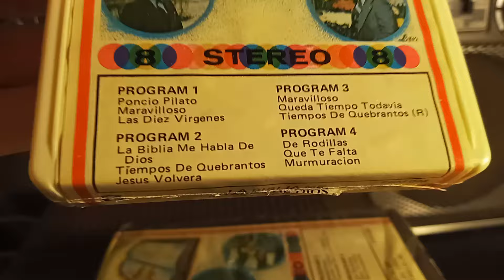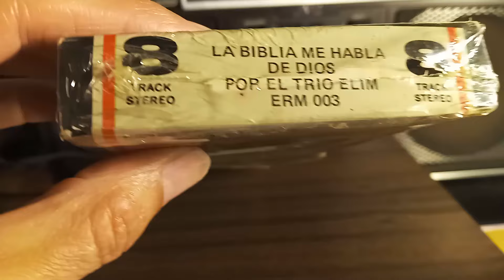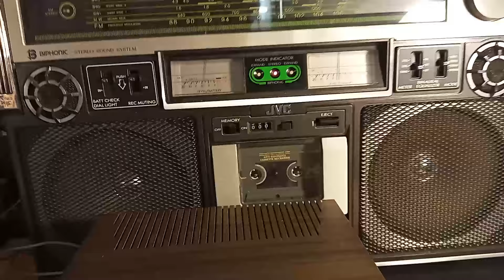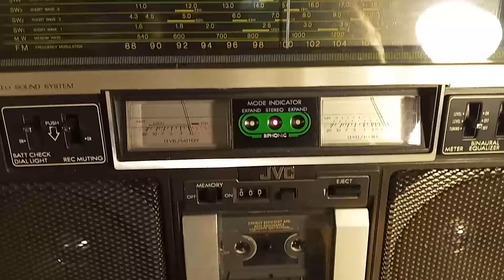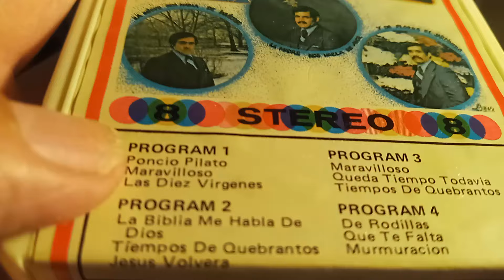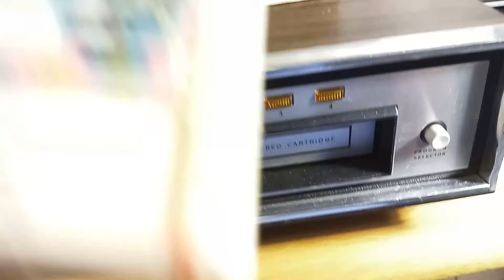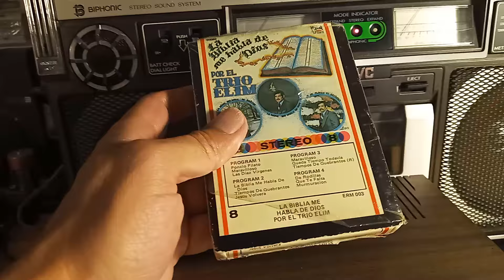TRIO ELIM CON EFRAIN VEGA CANTA: (JESUS VOLVERA) 1979 CINTA DE 8 TRACK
MUSICA CRISTIANA PARA GLORIA DE DIOS:
ME PUEDEN ESCRIBIR A:
OH MI FACEBOOK:
ATENCIÓN: SI LES SALEN ANUNCIOS EN ALGUNO DE LOS VIDEOS, NO ES MI RESPONSABILIDAD, ES YOUTUBE QUE LOS ESTÁ PONIENDO POR SU PROPIA CUENTA, PORQUE ESTE CANAL DE YOUTUBE, NO ESTÁ MONETIZADO. LA PALABRA DE DIOS NO SE VENDE, ESTE CANAL ES SOLO Y ÚNICAMENTE PARA LA GLORIA DE DIOS Y PARA EDIFICACIÓN DE VUESTRAS VIDAS.
DIOS LOS BENDIGA PUEBLO DE DIOS.